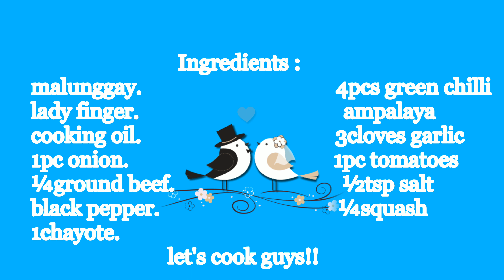GINISANG GULAY RECIPE||HOW TO COOK ||MITCH'S TV